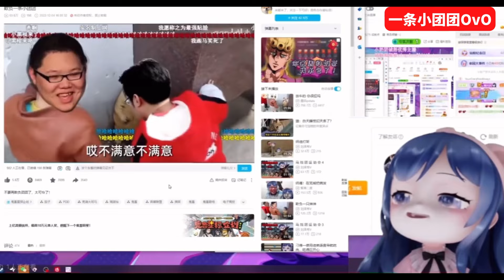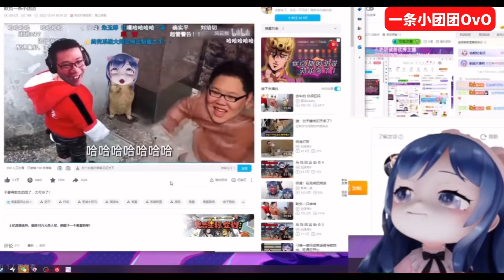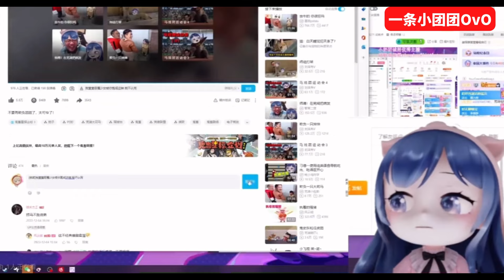小团团看《欺负一条小团团》全程呆笑蚌埠住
👻小奶团 / 一条小团团OvO / 更多游戏内容

帮影片点个赞!
您们的每一个支持都将是我继续努力的动力!